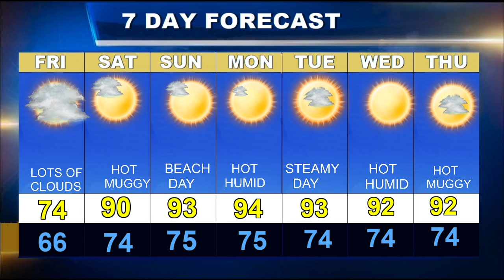Weatherblast Forecast Updated on 6/25/21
Lots of clouds in Boston today.